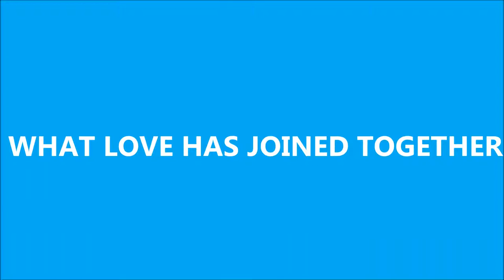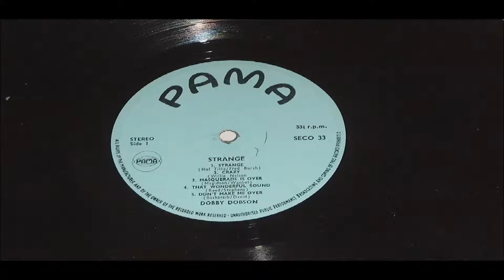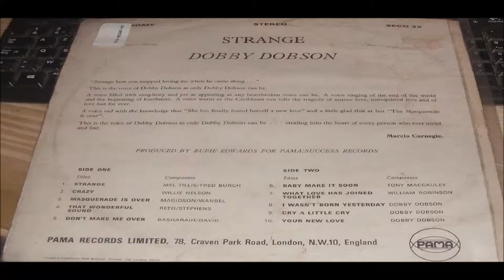DOBBY DOBSON WHAT LOVE HAS JOINED TOGETHER LABEL PAMA SECO 33